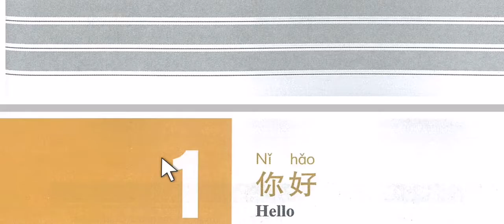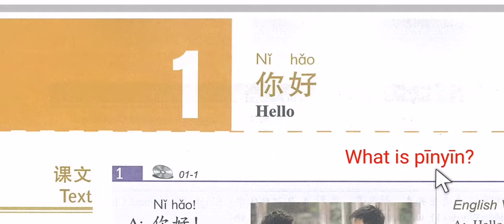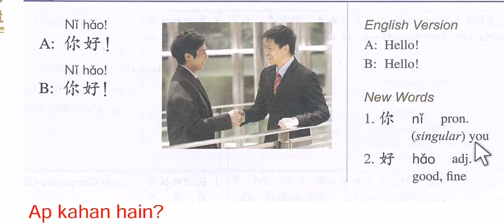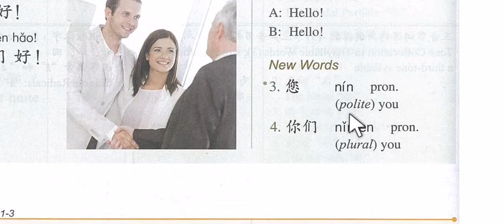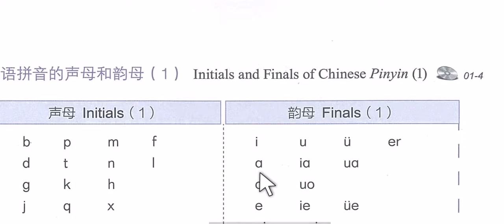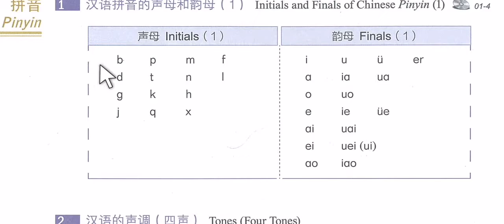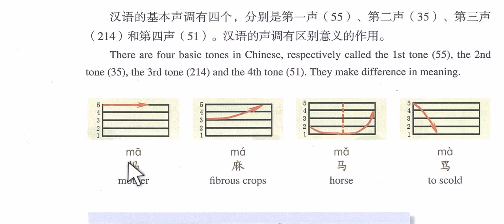HSK1 Lesson 01, in urdu - pīnyīn basics explained in urdu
It's Muhammad Ashfaq, Chinese language instructor and interpreter (HSK online preparation academy)

Online Chinese language classes available

Wechat ashfaq7804

You will be warmly welcomewelcomewelcomewelcome

hsk1
hsk 1
hsk1 book
hsk 1 words
hsk 1 lesson 1
hsk 1 course
hsk 1 all lessons
hsk1 in urdu
hsk 1 in urdu
chinese learn in urdu
hsk1 in hindi
hsk1 grammar
hsk 1 grammar
hsk 1 grammar points
hsk 1 grammar exercises
hsk 1 grammar rules
hsk 1 grammar lesson 1
chinese grammar hsk 1
hsk 1 grammar lessons
chinese hsk 1 grammar
hsk 1 all grammar
hsk level 1 grammar
hsk1 fast
hsk 1 fast
hsk1 standard course,
hsk 1 standard course,
hsk 1 standard course book,
hsk 1 standard course audio
chinese zero to hero
chinese zero to hero hsk 1

To download hsk1 pdf book, open this link
[Book & workbook: «Standart course HSK 1» -] is good,have a look at it!

Agr new learners ko lesson ziada feel ho to ap 1 data lesson dekh k new words likh k zehan nasheen kr lyn, then watch the video again

2. Pleco

learn chinese
learn mandarin
learn mandarin for beginner
chinese lessons
chinese vocabulary
basic chinese
beginner chinese
chinese lessons for beginners
chinese phrases
chinese pronunciation
speak chinese
study chinese
chinese grammar
easy chinese